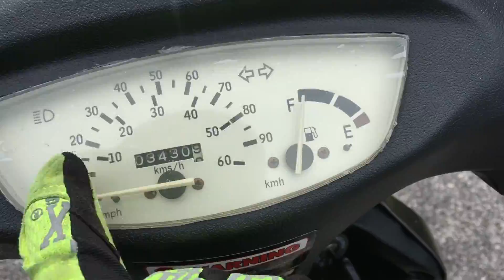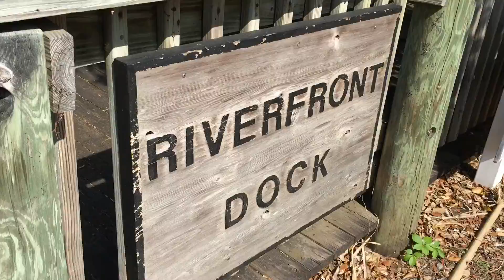Scootering around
it only goes 50 mph